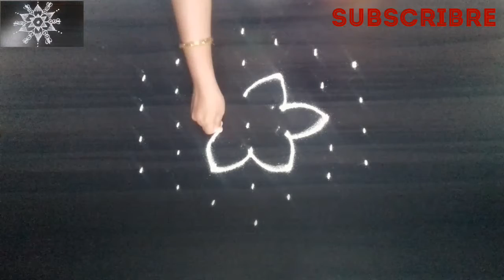amazing and best rangoli |kolam | muggulu | rangoli for festival